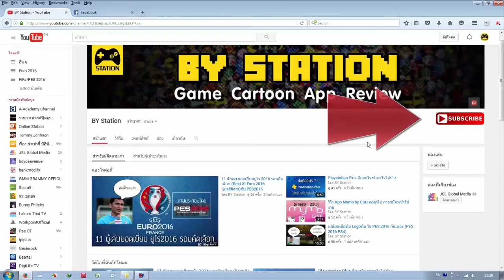FIFA 17 ไทย เล่นก่อนแข่งเกมส์ 12 เซาแฮมป์ตัน VS ลิเวอร์พูล ฉบับ BY Staiton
FIFA 17 ไทย เล่นก่อนแข่งเกมส์ 12 เซาแฮมป์ตัน VS ลิเวอร์พูล ฉบับ BY Staiton เป็นการทดลงเล่นก่อนการแข่งขันพลีเมียลีคนัดที่ 12 ของลิเวอร์พูล นัดนี้ออกไปเยือนเซาแฮมป์ตัน ในวันเสาร์ที่ 19 พ.ย.2559 เวลา 22.00 น. สภาพทีมและฟอร์มการเล่นเป็นต่อทุกประตู มาดูกันว่าเกมส์นี้ผลจะออกมาเป็นอย่างไร จะเหมือนกับผลนัดนี้หรือไม่มาช่วยกันลุ้นนะครับ